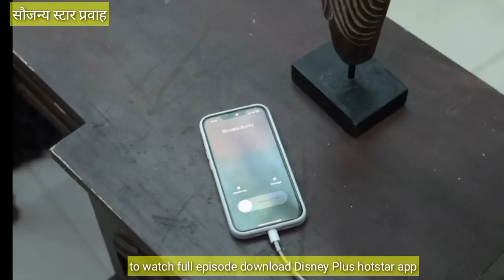देवाच्या दरबारात दीपाच्या सत्याचा सच्चेपणाचा भयानक पुरावा सौंदर्याच्या डोळ्यासमोर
रंग माझा वेगळा 07 जुन |rang maza vegla 07 June promo